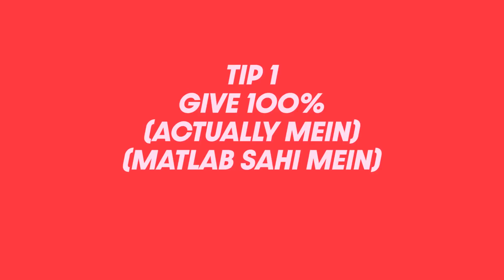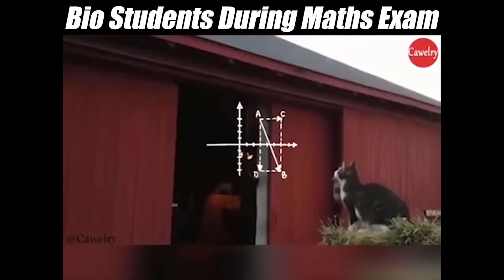Medicos share their experience of NEET preparation | 50k Books Giveaway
In this video Vidhi, along with her friends Shikher and Shaurya, talk about their NEET preparation and give 8 random Tips from their experience. All of them did preparation for medical entrance from Aakash Institute in Delhi and are now doing their MBBS from colleges in Delhi. Hope you enjoy this. We love you, like literally.

Music used in this video:

1. 3's a crowd Theme (Original composition by Shivam Khare)